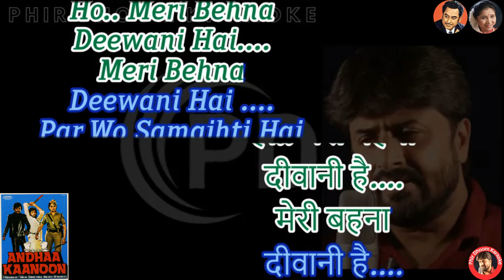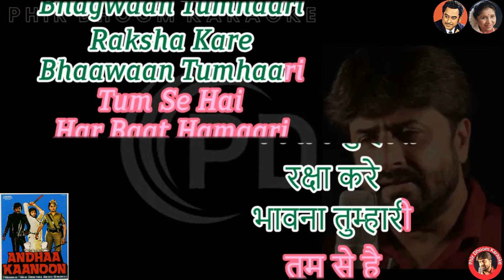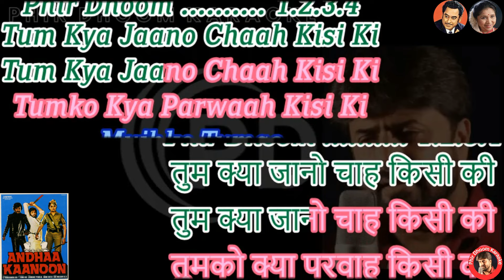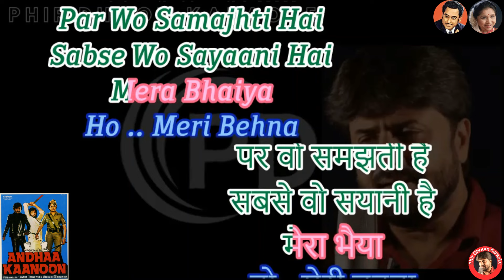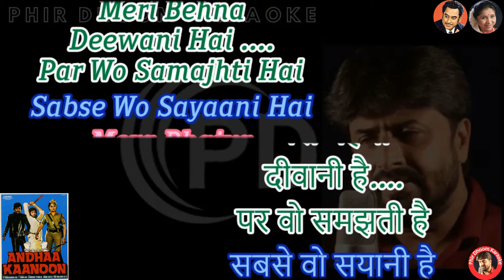Meri Bahena Deewani Hai Andha Kanoon Movie Original Crystal Clear Karaoke With Scrolling Lyrics